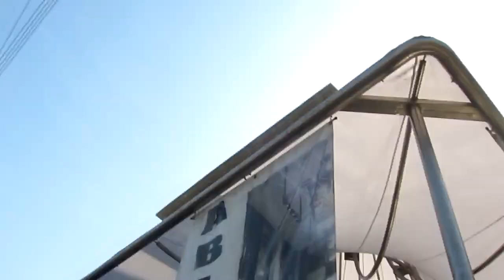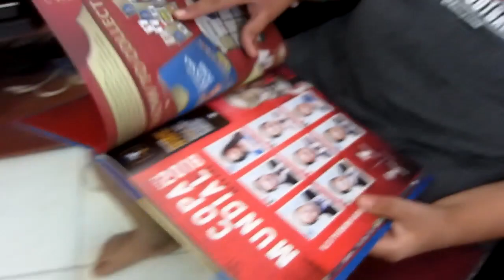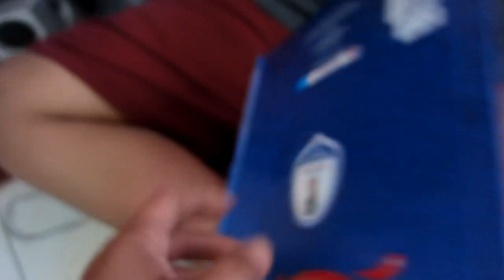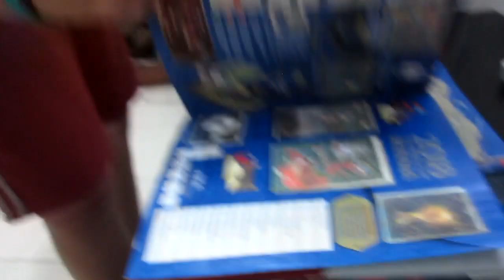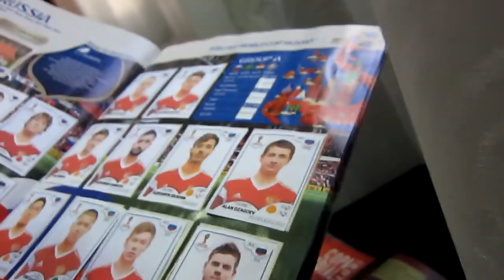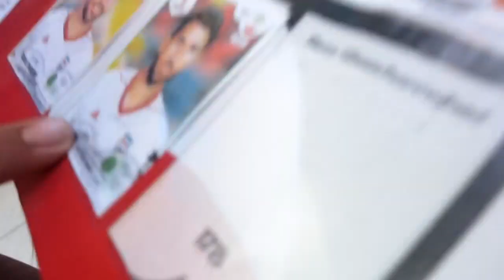COMPRANDO PARA LA CENA NAVIDEÑA EN MAYO/ A ORGANIZARSE (pennyvlogs)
Penélope Parra
IPOSTEL
Puerto la Cruz - Venezuela
Estado Anzoategui
ZP 6023
AP 4453

CANAL DE BELLEZA: Pennypop

SNAPSHAP: PENNYPOPOFICIAL
TWTTER:  PENNYPOPOFICIAL